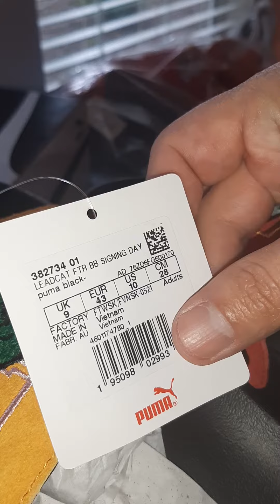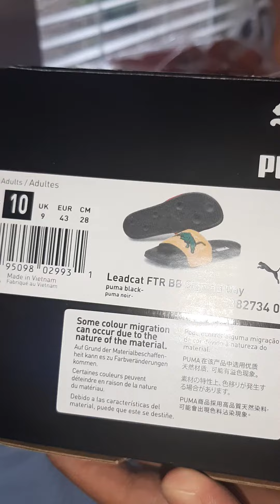Puma - Leadcat Ftr Basketball Signing Day Sandals Sandalias